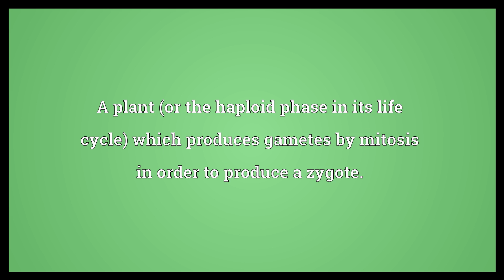Gametophyte Meaning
Video shows what gametophyte means. A plant (or the haploid phase in its life cycle) which produces gametes by mitosis in order to produce a zygote..  Gametophyte Meaning. How to pronounce, definition audio dictionary. How to say gametophyte. Powered by MaryTTS, Wiktionary